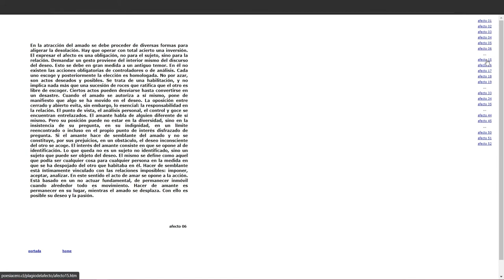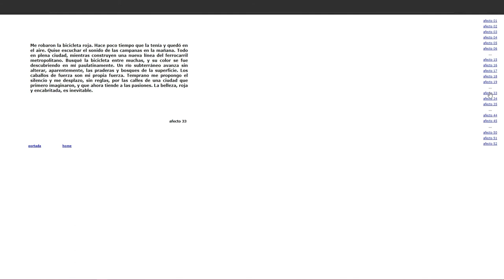Plagio del afecto - Carlos Cociña